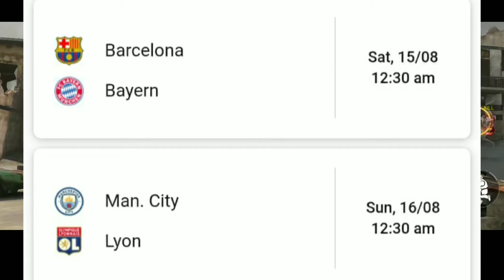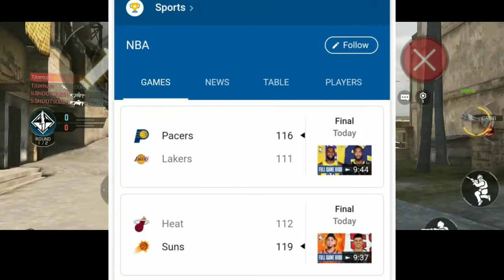Eng vs Pak, ICC announcement about upcoming tournaments, One Championship 2020, |it's YM tv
In this video I've shown #5 episode of Recent Sports news from Sports world.